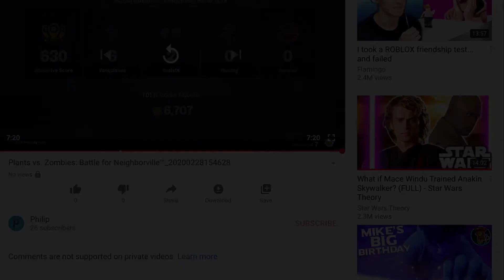Plants vs. Zombies: Battle For Neighborville (SPENDING 1 MIL COINS) NEW CORN UPGRADE GAMEPLAY